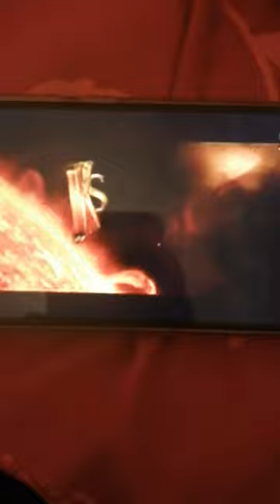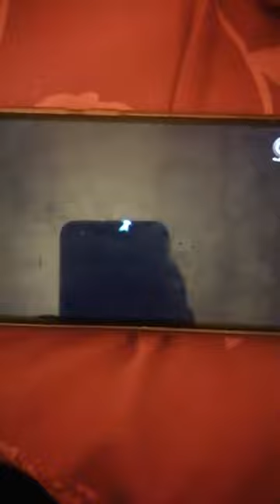Geostorm - ITV 2 Intro